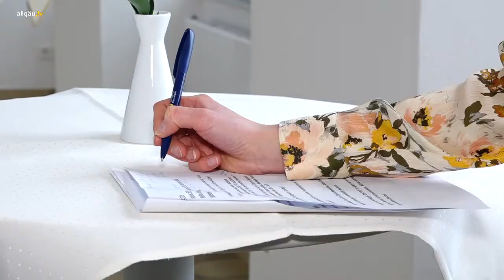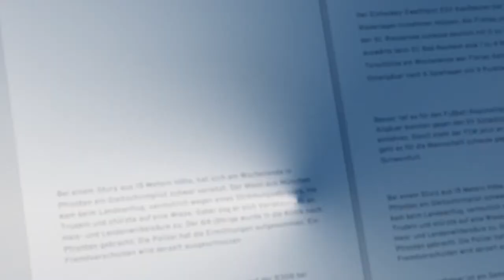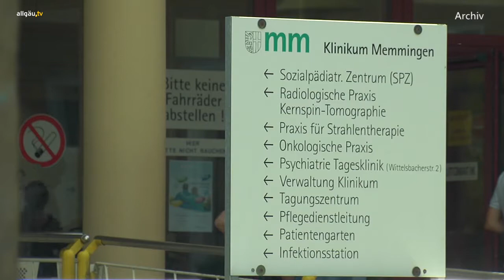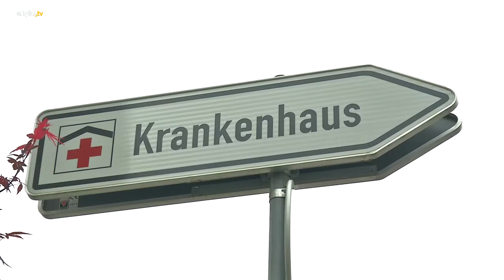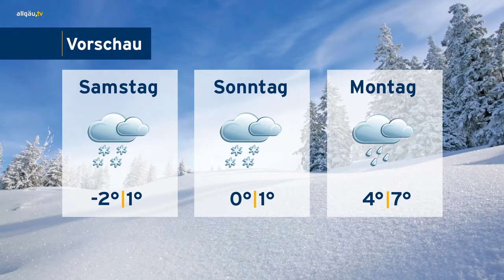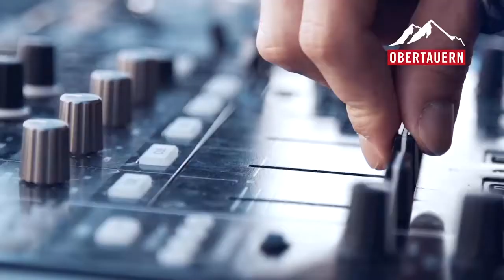allgäu.tv Nachrichten - Donnerstag, 18. Januar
Inhalt:
Zwischen Sondierung und Sonderparteitag: Martin Schulz zu Besuch bei der Bayern SPD in Irsee (0:45), allgäu.tv kompakt (9:50), allgäu.tv Wetter (14:00), Wahlkampfauftakt im Allgäu: SPD-Fraktionsvorsitzender Markus Rinderspacher im Gespräch (15:21), Glücksfall mit Restrisiko: Kaufbeurer Feuerwehr bekommt ein neues Zuhause (25:03)